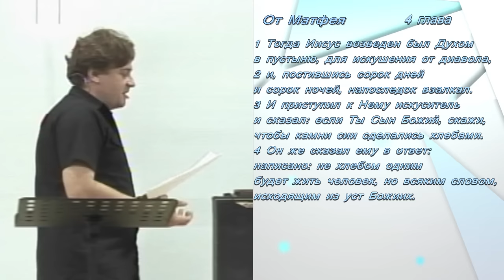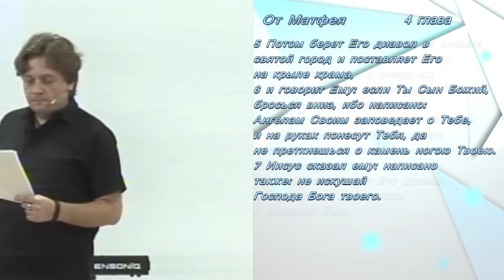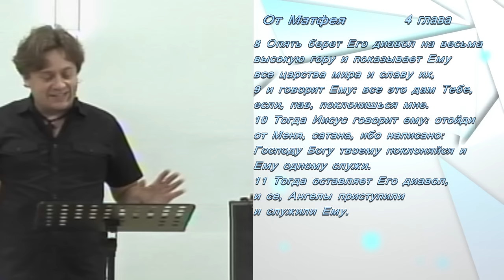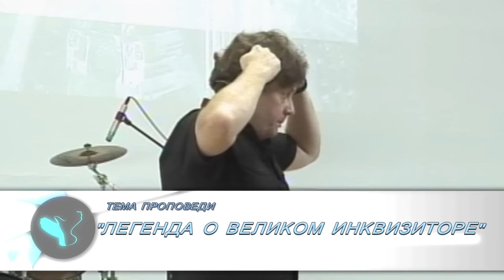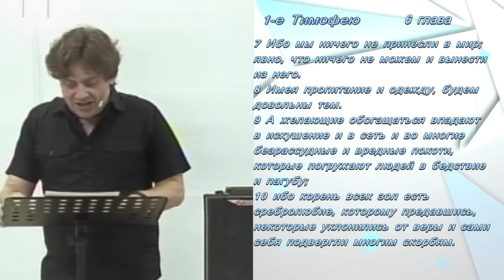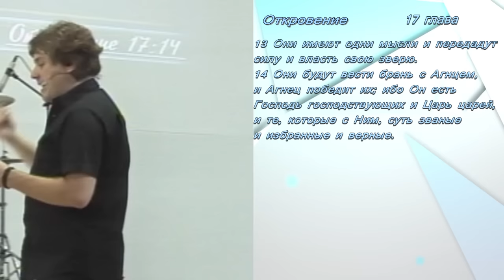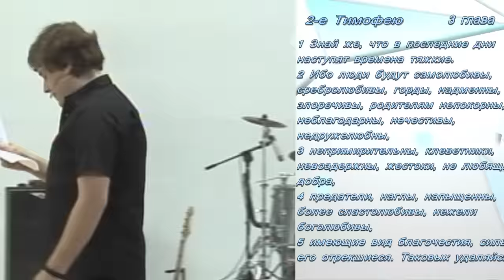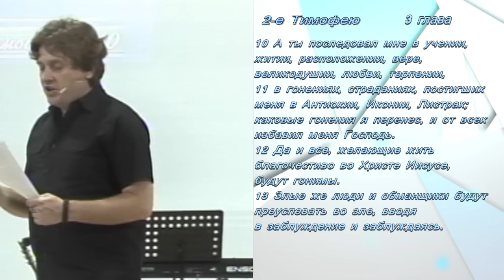Виктор Судаков - Легенда о Великом инквизиторе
"Легенда о великом инквизиторе" - проповедь Виктора Судакова, пастора протестантской церкви "Новая Жизнь" г. Екатеринбурга.

newlife.ru